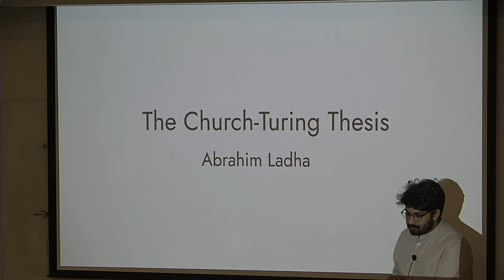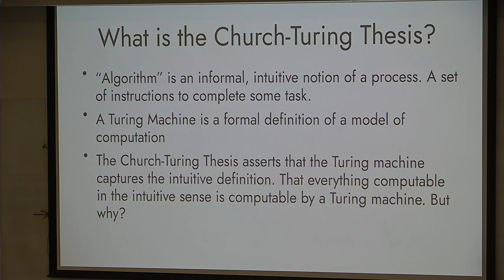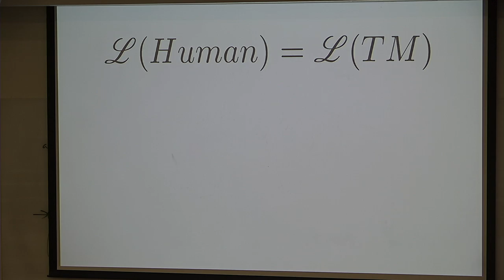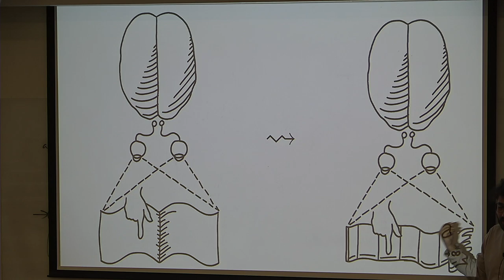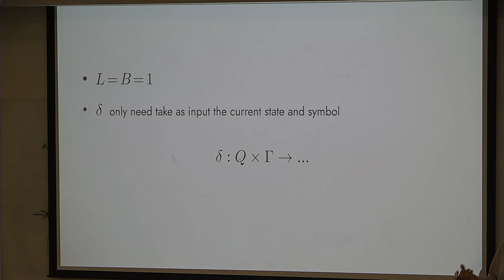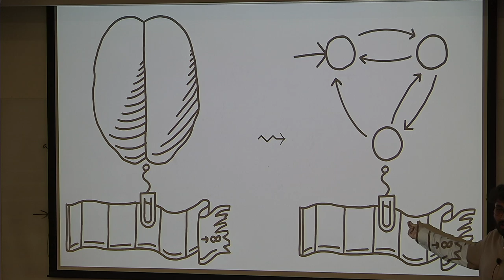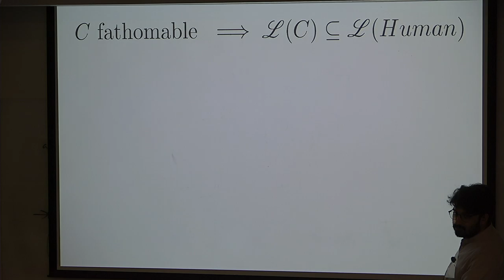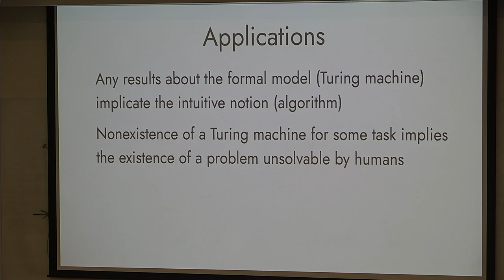CS4510 L08B Church-Turing Thesis